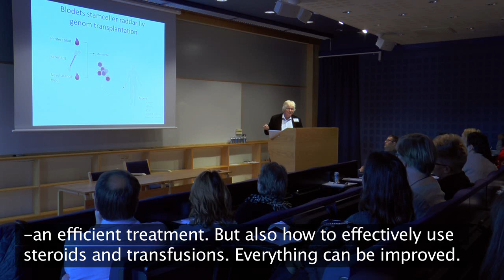Stem Cell Center researchers working to cure Diamond-Blackfan Anemia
Diamond Blackfan anemia (DBA) is a hypoplastic anemia (shortage of red cell production) that presents in early childhood as a moderate to severe anemia and many of the patients (40%) are transfusion-dependent for a lifetime.